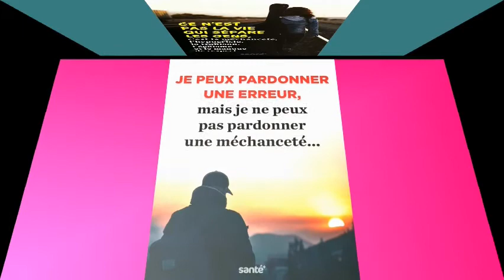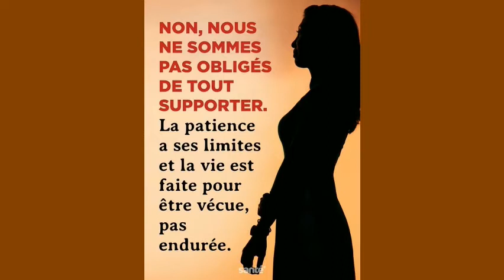Eglise Liziba : Les cinq excellentes citations du jour : Mercredi 27-05-2020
La vie d'une personne s'assimile dans une certaine mesure à des leçons que la sagesse contenues dans des expressions ressemblant à une philosophie, si pas à une littérature. Dans la vidéo montée et postée par le Pasteur Henri Mambu, voici quelques citations qui ne manqueront pas de nous faire réfléchir et nous orienter dans la suite de notre existence sur la terre des hommes. Soyez bénis abondamment par Notre Créateur.
Pasteur Mambu Henri